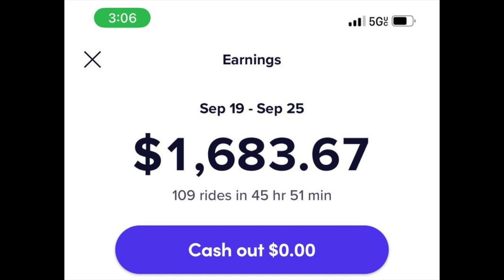MULTI-APP Uber & Lyft $2917 in Baltimore, Maryland (one week)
SIGN UP TO DRIVE UBER  WITH THIS LINK HERE FOR A FREE 30min CONSULTATION :

MERCH WEBSITE (2 racks a week , not too shabby, hustle all day shirts)

requirements :

1. You have to make $2000 in only ONE week.
3. Screenshot your weekly earnings and send it to my Instagram{ link is below}
6. I will add you on my page and my YouTube video.

PERFECT PUSHUP LINK

SOCIAL MEDIA